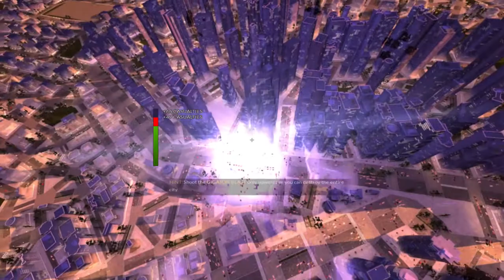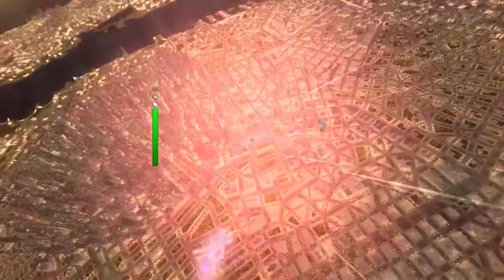Megaton Rainfall VR: Standing on the event horizon of a Black Hole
Screw space.